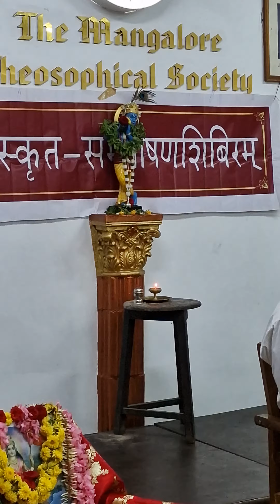CA S.S.Nayak speaks at " Sanskrit Sambhashana Shibira" organised by Sanskrita Bharathi Mangaluru